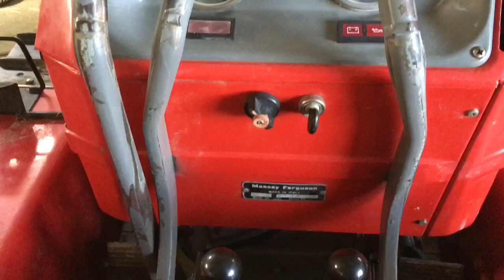Massey Ferguson 134C ( Particolari )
-Attrezzatura da lavoro:

Pistola aria

trapano a batteria

camera endoscopio

smerigliatrice angolare 2200W

smerigliatrice angolare 750W

-Vuoi supportarmi?

Fatti Amazon prime gratis per 30 giorni

Prova Gratis HYPE subito 10€ par te dopo la prima ricarica. Scopri il nuovo modo di gestire il denaro.

-Prodotti per tagliandi:

filtro carburante

filtro olio

filtro cav

Filtro Aria

filtri ufi